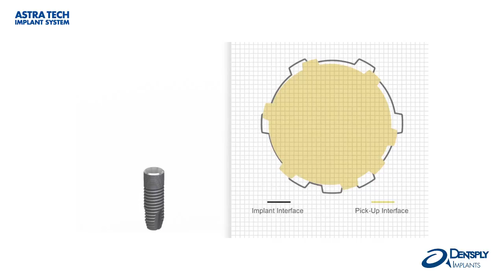Astra Tech Implant System EV - Impression taking procedure using Implant Pick-Up Design EV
Tutorial showing impression taking procedure using Implant Pick-Up Design EV. For more infomration about restorative solutions for Astra Tech Implant System EV